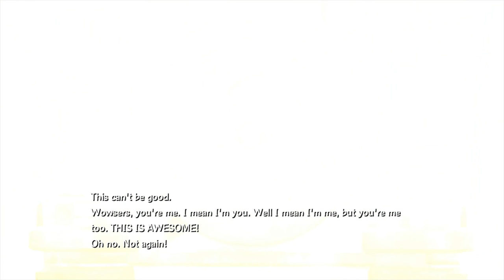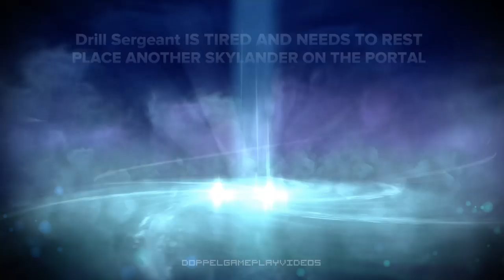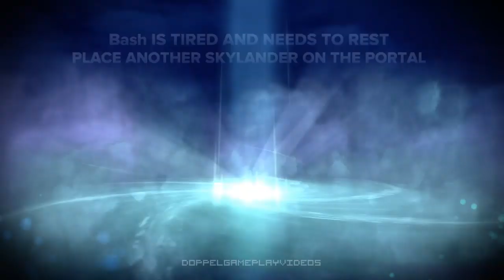Cloudbreak Core + Tower of Time [DLC] - Skylanders: SWAP Force #13 - Chapter 17 (BLIND, PS4, 2013)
With Kaos' Mom defeated, Kaos himself has been stuffing the Core of the Cloudbreak Volcano with Evilized Magic, ready to coat all of Skylands in Darkness! The Final Battle is Here.

Skylanders: Swap Force is a platformer video game developed by Vicarious Visions and published by Activision. It is the third main game in the Skylanders video game and toy franchise, following 2012's Skylanders: Giants, which was a direct sequel to 2011's Skylanders: Spyro's Adventure (the spin-off of The Legend of Spyro series). It is the game before Skylanders: Trap Team and features the voices of John DiMaggio, Jess Harnell, Audrey Wasilewski, Richard Tatum, David Sobolov, Josh Keaton, Keythe Farley, Dave Wittenberg, Joey Camen, Gregg Berger, Troy Baker and Robin Atkin Downes.

It is the first Skylanders game to be released in North America before other regions, unlike the previous two games where Australia got the installments first. It is also the first Skylanders game not to be owned by Vivendi.

The gameplay for Swap Force is based on the two previous games, Skylanders: Spyro's Adventure and Skylanders: Giants. Players use a portal to bring real life action figures into the video game. For the new game, Skylanders are able to jump, and there are new swappable Skylanders. The new game also brings a new Portal of Power (and therefore is only sold as a starter pack). The new Portal was added because of the new technology that makes the Swap Force characters work correctly. The older portals from the past two games would not be able to sense the top half of these new Swappable characters. These sixteen new characters have top and bottom halves that can be separated from each other and recombined with the halves from other characters. This allows for a total of 256 combinations between all tops and bottoms. Another new feature of the swappable characters is that each has one of eight distinct ways of moving. These different movement types are necessary to enter certain side areas in the game called "Swap Zone Challenges". Only characters with the correct bottom half can enter said areas. There are eight: Rocket, Spin, Dig, Stealth, Teleportation, Bounce, Speed and Climb.